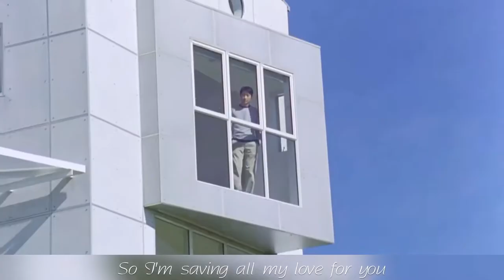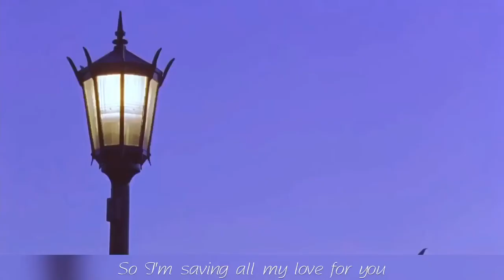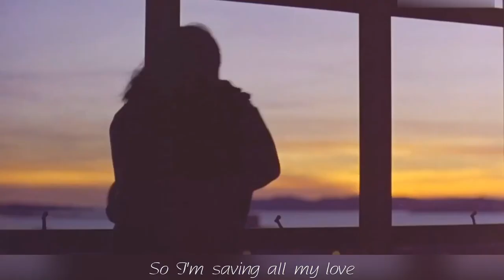Lê Minh 黎明 x Trương Mạn Ngọc 張曼玉 • Saving All My Love For You